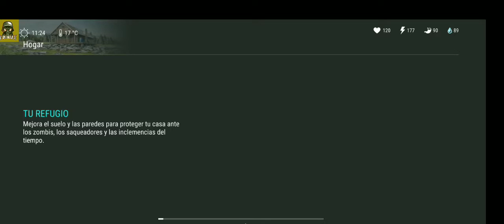LDOE bunker alfa piso 2 principiantes